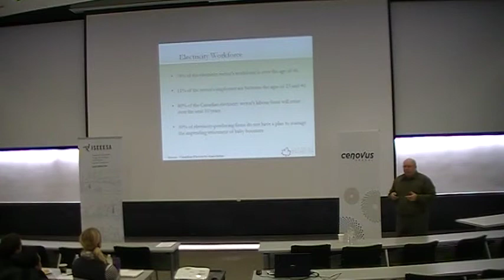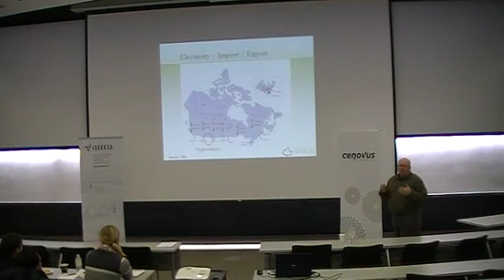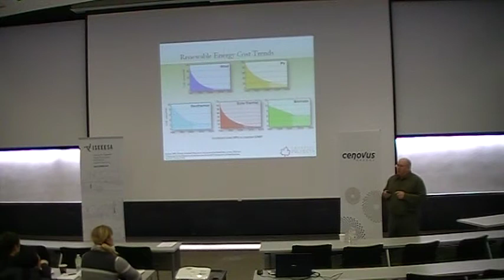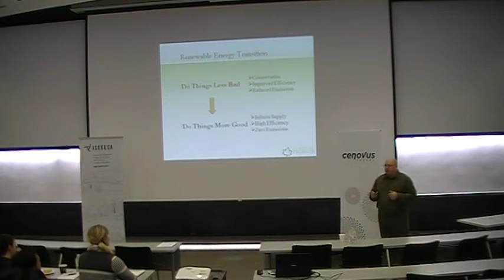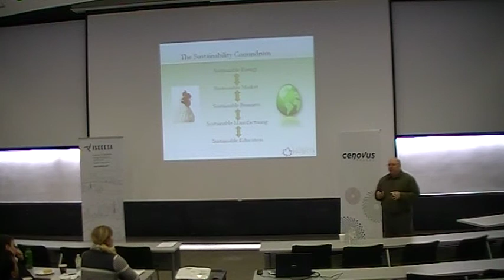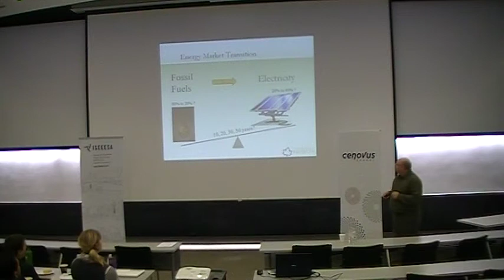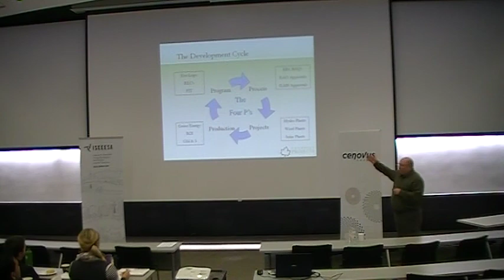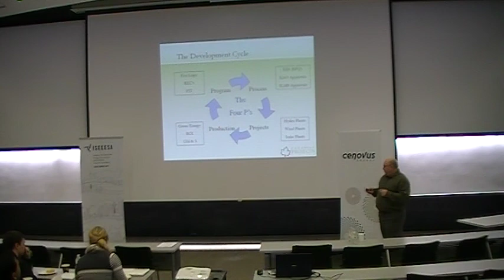ISEEESA E3DP Energy Session - Paul Kemp - Part 1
Paul Kemp is the Co-Founder and President of Canadian Projects Limited, a consulting engineering firm based in Calgary that is focused exclusively on Green Energy Development in Canada. Mr. Kemp has a BSc. in Civil Engineering from the University of Calgary and is a professional engineer registered in British Columbia, Alberta and Ontario. Mr. Kemp has over 30 years of experience in renewable energy project deployment in hydro, wind and solar power as well as emerging green energy technologies across Canada. As Project Director, Mr. Kemp has provided oversight of project management and engineering engagements for over $2.5 Billion of green energy projects in Canada.